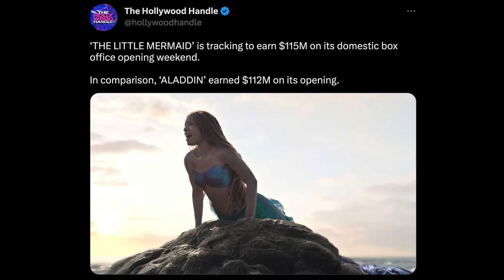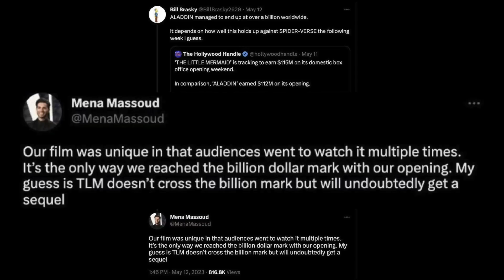Mena Massoud Criticized For 'Little Mermaid' Prediction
Graeme O'Neil takes a look at "Aladdin" star Mena Massoud's tweet about the live-action "The Little Mermaid" that led him to deactivate his Twitter account.